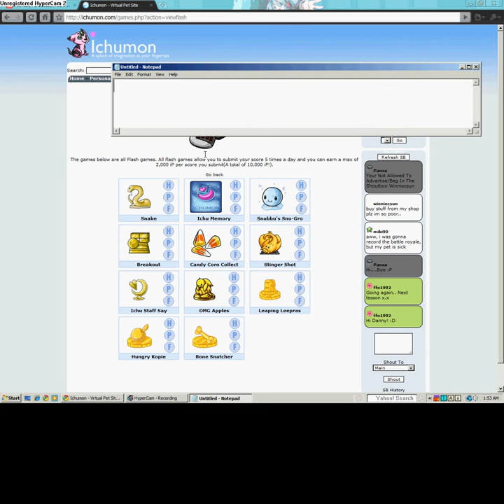Ichumons Snake Flash Game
Trying for a best high score